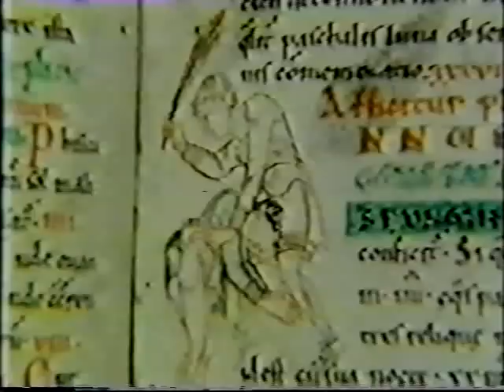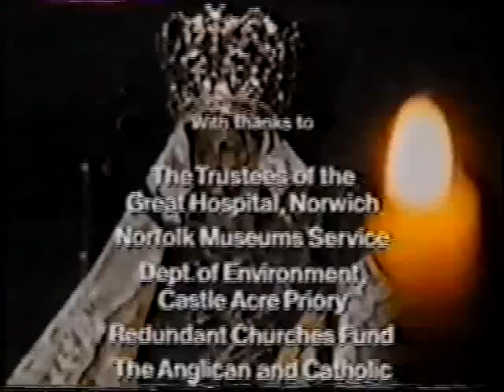The Medieval Church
Film covering the beliefs of medieval peoples.
Quality not great!